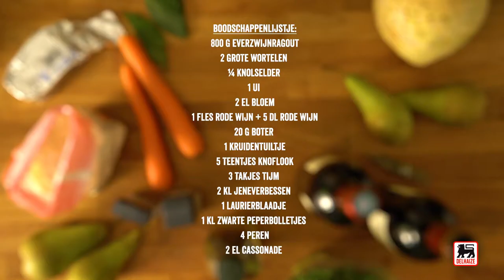Stoofpotje van everzwijn met peer en knolselderpuree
Een heerlijke ovenschotel voor de herfstdagen. Denk eraan om je vlees een dag op voorhand te marineren.

Ingrediënten voor 4 porties:

2 grote wortelen
800 g everzwijnstoofvlees
1 koffielepel zwarte peperbolletjes
2 takjes tijm
5 teentjes knoflook
1 kruidentuiltje
20 g boter
2 eetlepels olijfolie
1 fles pittige rode wijn
1 ui
1/4 knolselder
1 kl jeneverbessen (voor de in wijn gepocheerde peren)
1 takje tijm (voor de in wijn gepocheerde peren)
1 feuille laurierblaadje (voor de in wijn gepocheerde peren)
5 dl rode wijn (voor de in wijn gepocheerde peren)
2 el cassonade (voor de in wijn gepocheerde peren)
4 peren (voor de in wijn gepocheerde peren)
2 takjes tijm (voor de knolselderpuree)
50 g boter (voor de knolselderpuree)
5 el olijfolie (voor de knolselderpuree)
2 uien (voor de knolselderpuree)
800 g knolselder (voor de knolselderpuree)
1 kl jeneverbessen

Bereidingstijd: 25 min. + 1.30 u kooktijd (+ 24 u marineertijd)

Doe 1 dag op voorhand de stukken everzwijnragout in een schaal met de wijn, de gehakte ui, de in dikke stukken gesneden wortelen en knolselder, het kruidentuiltje, de hele gepelde teentjes knoflook, de jeneverbessen en de peperbolletjes. Meng, dek af en laat 24 u in de koelkast marineren.
Laat het vlees uitlekken en bak het op een hoog vuur in een braadpan met de olijfolie en de boter; kruid met zout en peper. Bestrooi het met bloem, meng 1 min en doe het in een stoofpan. Giet een pollepel marinade in de braadpan, roer de aanbaksels los en giet in de stoofpan. Voeg de rest van de marinade toe (met de groenten en de kruiden), zet het deksel op de pan en laat 1.30 u (of tot het vlees mals is) op een heel zacht vuurtje pruttelen. Breng verder op smaak en bestrooi met tijm.
Maak de puree: schil en snijd de knolselder in grote stukken, hak de uien en doe alles in een kookpot gezouten kokend water. Kook 25 min, giet af en plet met een pureestamper, samen met de olijfolie en de boter; breng verder op smaak en bestrooi met tijm.
Schil de peren en doe ze in een kleine steelpan met de rode wijn, de cassonade, de jeneverbessen, de tijm en het laurierblaadje. Kook ze 10 min op een zacht vuurtje en draai ze af en toe om. Laat ze in hun sap afkoelen.
Serveer de ragout met de puree en de uitgelekte peren.

Kooktip: Laat het vlees goed uitlekken om het snel in de braadpan te kunnen dichtschroeien; dep het indien nodig wat droog.